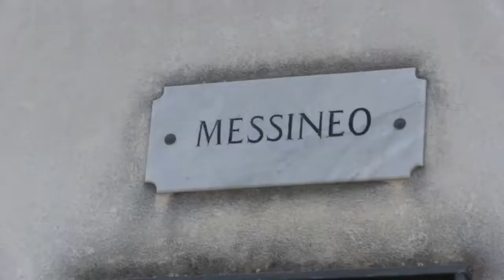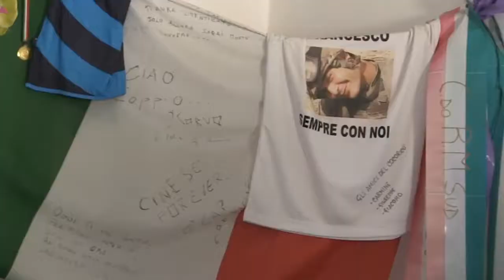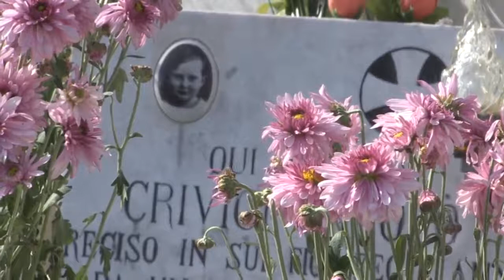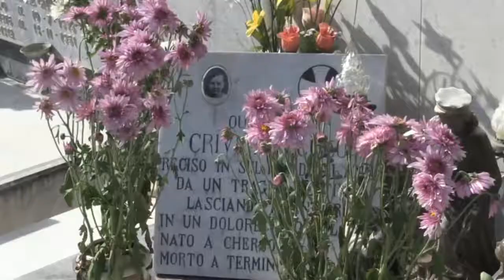Ricorrenza dei defunti al cimitero di Termini